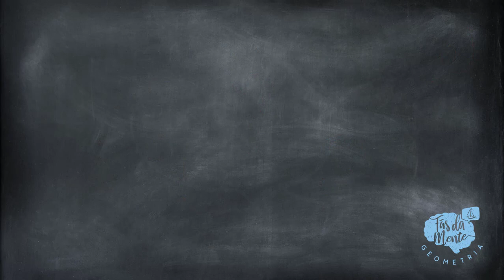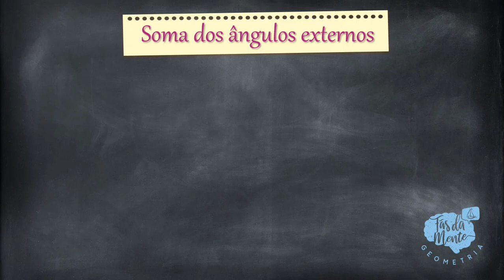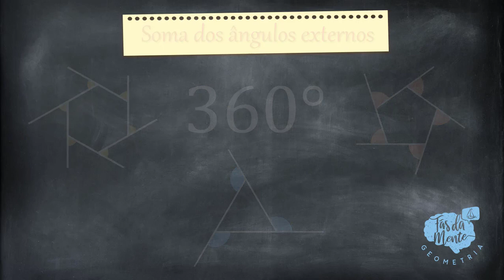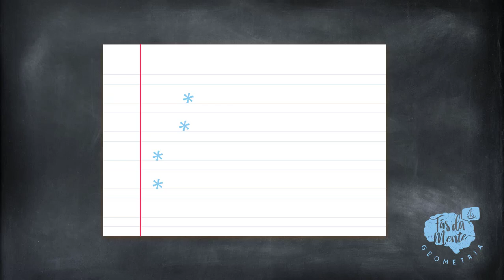SOMA DOS ÂNGULOS INTERNOS E EXTERNOS DE UM POLÍGONO - Ensino Fundamental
Nesse vídeo vou te ensinar a reconhecer os ângulos de um polígono e a somar seus ângulos internos e externos.